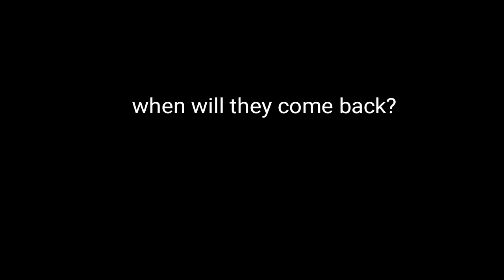MY TIME | oc backstory animatic but it gets lazier as time passes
song: my time by bo en

ligma